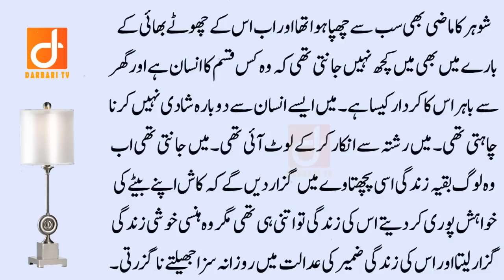Shohar ki Umrah karne ki Akhri Khuwahish - Islamic Sacha waqia - Darbari tv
About Story:
In this Video I will share a True Moral and Emotional Story of a Husband and Wife who went Saudia for Umrah in Urdu and Hindi. after watching this story. You Will Learn a Moral Lesson from this story. Positive Urdu Stories.

(Social Accounts)